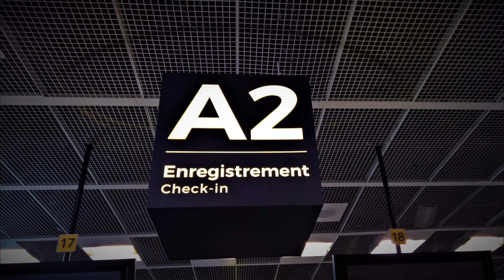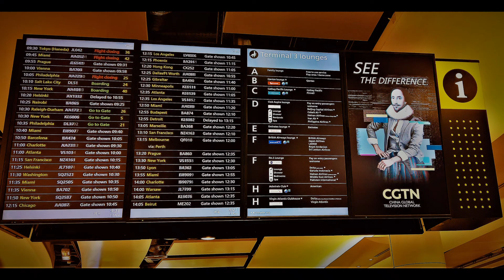Et l'on y peut rien.